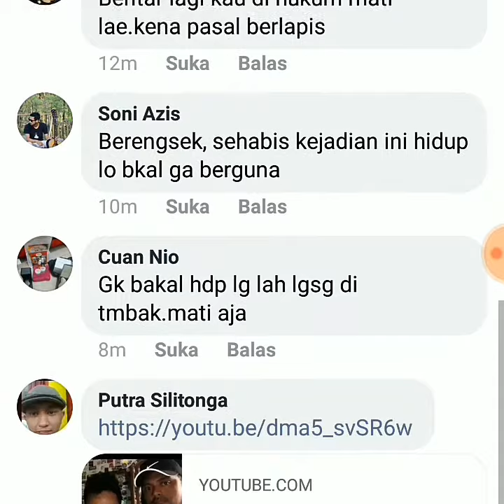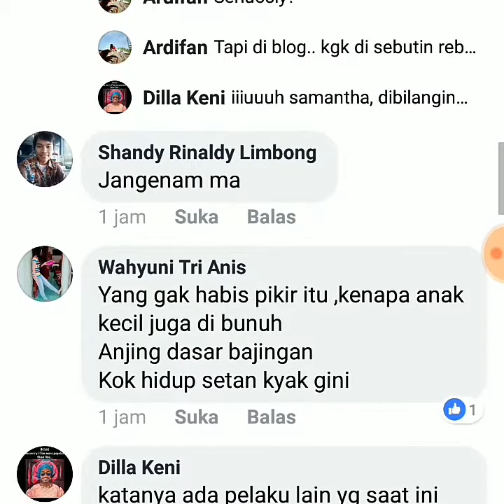Postingan FB Terakhir Pelaku Pembunuhan Satu Keluarga di Bekasi Banyak Dikomentar Netizen